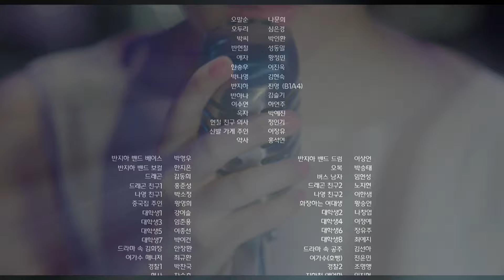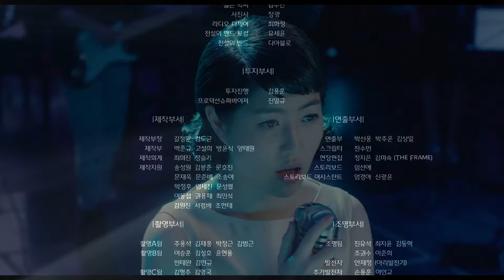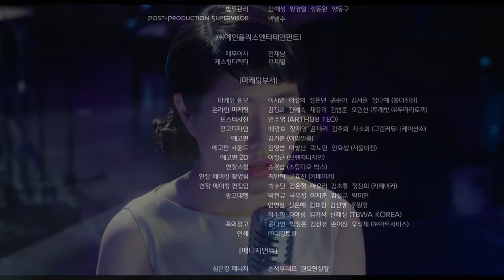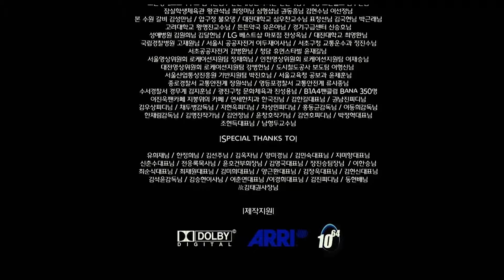수상한그녀OST- 하얀나비(심은경)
오래전 봤던 영화,
그냥 생각없이 다시봤다가 눈물짓게 하던 장면들
심은경이 부르는 하얀나비, 다시봐도 감동이다.

영화의 자막이 흐르고 맨 마지막에
세상에 모든 어머님들께 이 영화를 바칩니다.
당신은 아름답습니다.사랑합니다.